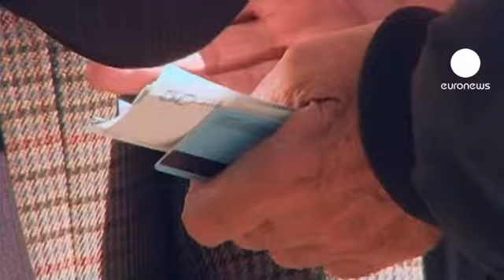Kurtarma paketi şartlarını duyan Rumlar bankalara akın etti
Mali krizdeki Kıbrıs Rum Kesimi'ne verilecek kurtarma paketi karşılığında mevduat sahiplerinden yüzde 10 kesinti yapılacağını duyan Rumlar, hesaplarındaki paraları çekmek için bankalara akın etti.

Öte yandan, Kıbrıs Rum Kesimi Maliye Bakanı Michael Sarris, tek seferlik bir uygulama olacak kesintinin ülkeden sermaye kaçışına neden olmayacağını savundu.

Euro Bölgesi Maliye Bakanları (Eurogrup) Cuma akşamı yaptıkları toplantıda, Rum kesimin talep ettiği 17 milyar Euro'nun 7 milyarının Kıbrıs bankalarında parası olanlardan alınmasına karar vermişti.

Almanya Başbakanı Angela Merkel, parti toplantısında yaptığı konuşmada, kararın adil olduğunu söyledi: "Kıbrıs bankalarında parası olanların ülkenin kurtarılmasına yardım etmesi gerektiğini düşündük. Hesabında 100 bin Euro'dan fazla parası olan herkesten yüzde 10'a yakın vergi alınacak. Böylece, sadece diğer ülkelerin vergi mükellefleri değil, krizin sorumlusu olan kişiler de katkıda bulunmuş olacak. Bence, olması gereken tam da bu."

Eurogrup, kurtarma paketi karşılığında, Kıbrıslıların ülke maliyesine katkısının yanı sıra bankalarda düzenlemeye gidilmesini, vergilerin arttırılmasını ve bütçe açığının kapatılmasını da istedi.

Avrupa Birliği'nden 10 milyar Euro'luk kredi alacak Kıbrıs, bir yandan da 2011 yılında Rusya'dan aldığı 2.5 milyar Euro kredinin geri ödemesinin 5 yıl daha uzatılması ve faiz oranının düşürülmesi için Moskova'yla pazarlık yapıyor.